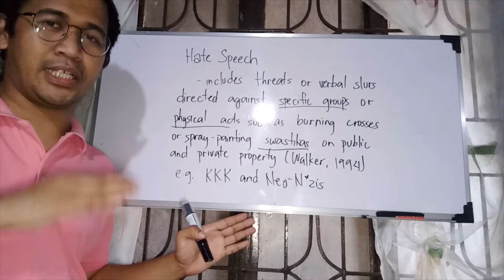What is Hate Speech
Lol my dungeon be like...